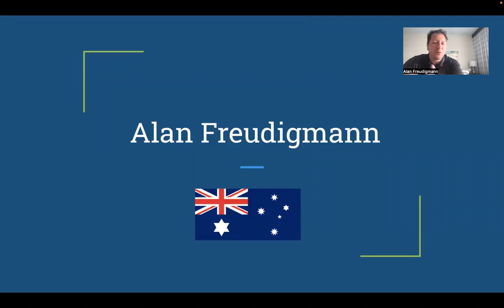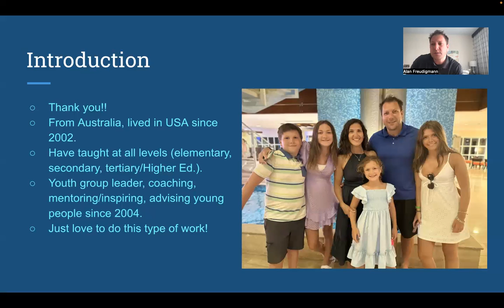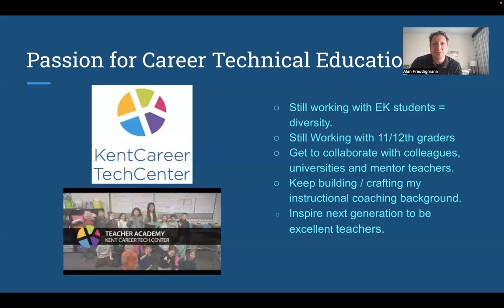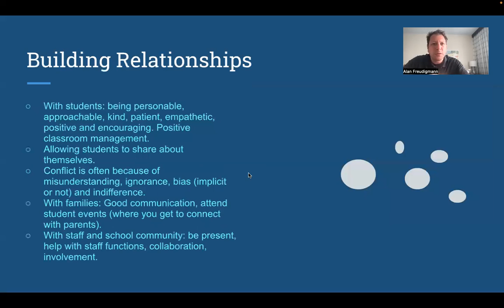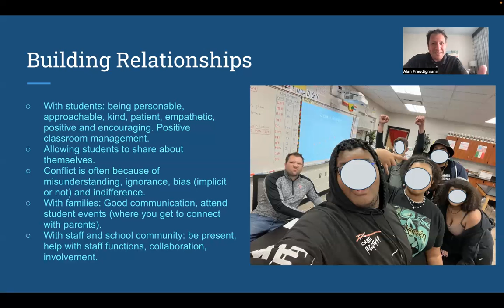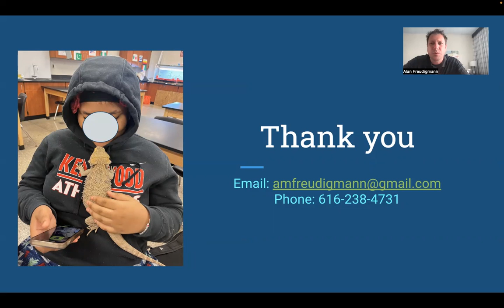Alan Freudigmann - KCTC/Teacher Academy High School Instructor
Thank your for taking the time to watch this video.
Alan